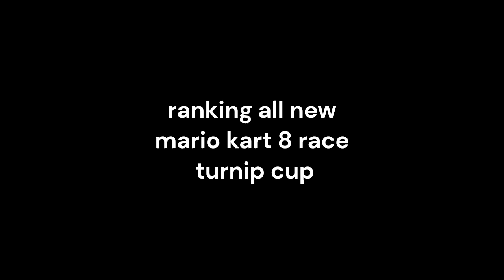ranking all new mario kart races turnip cup